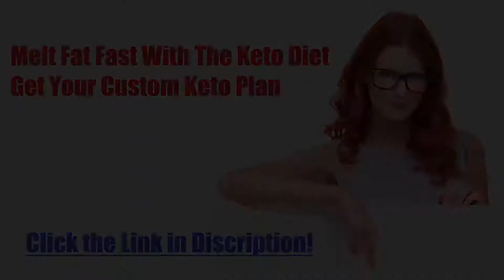Diet recipe Cheesesteak Wrap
Keto Cheesesteak Wrap.
Keto Air dryer cookbook ebay.to/2SPZW7L
Keto Air dryer cookbook ebay.to/3lEjloB
Big-Boss-Air-Fryer-Oil 1100w ebay.to/36UB5YR
1700W-Air-Fryer-5-8QT-Oilless-Electric-Oven ebay.to/2SRC0kk